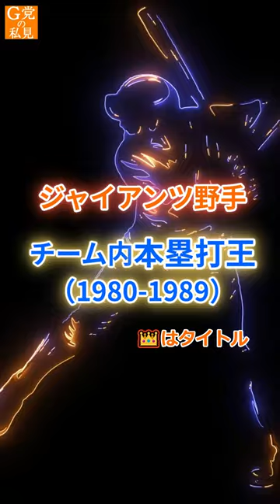タツノリの時代【巨人】 年度別 チーム内ホームラン王（1980~1989）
ジャイアンツの野手陣で各年度ごとの本塁打王を10年分紹介しています。
1980年代は原辰徳の時代でした